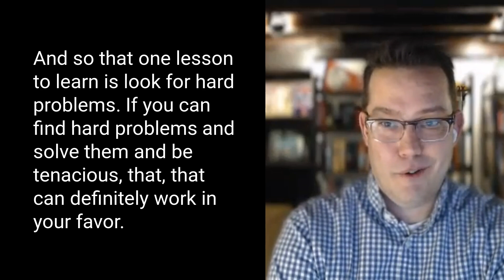The Intersection of AI and Genomic Analysis: Ian Maurer's Vision for the Future of Cancer Therapy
In this inspiring episode of the podcast, host Ron Laneve sits down with Ian Maurer, CTO of GenomOncology, to discuss the intricacies of navigating a nonlinear career path within the tech industry. Ian shares his remarkable journey from his early days of programming on a Commodore 64 to becoming a pivotal figure in the field of genomic analysis for oncology.

Ian's career is a testament to the value of seeking out and solving hard problems. His adventure began in computer programming, leading him to pursue a Computer Engineering degree at Syracuse University. This foundational period set the stage for his diverse career, including an enlightening internship at Lockheed Martin, where he dabbled in SGML parsing and sonar technology. However, Ian's passion for tackling challenging issues guided him towards roles that resonated more closely with his interests in web technology and software development.

The conversation transitions to Ian's strategic moves across various sectors, including consulting and e-commerce solution architecture, before settling into his current role at GenomOncology. Ian delves into the complexities of precision oncology, emphasizing the crucial role of genomic analysis in developing targeted cancer therapies. He highlights how his work supports doctors in making informed decisions, leveraging AI and a vast knowledge base to match patients with appropriate treatments and clinical trials.

Ian's insights extend beyond his professional achievements, touching on the importance of continuous learning, embracing hard problems, and the impact of mentorship. He underscores the significance of books like "So Good They Can't Ignore You" by Cal Newport and "Smart and Gets Things Done" by Joel Spolsky, which have influenced his approach to building a successful career in tech.

Moreover, Ian discusses the evolution of AI in healthcare, particularly in genomic oncology. He envisions AI as a powerful tool for automation and decision support, capable of transforming the way diseases like cancer are treated. This forward-thinking approach not only showcases the potential of AI in improving patient outcomes but also reflects Ian's commitment to driving innovation in healthcare.

The episode concludes with Ian offering advice to aspiring tech professionals and students. He emphasizes the importance of tackling substantial projects, developing rare and valuable skills, and focusing on deep work to achieve mastery in one's field. His journey is a compelling example of how embracing complexity, continuous learning, and innovation can lead to a fulfilling and impactful career.

0:00 Welcome Ian Maurer & Introduction
5:53 Making the Intentional Career Move - Find Hard Problems
7:22 The emergence of GenomOncology & Precision Medicine
10:02 Cancer, Biomarkers, Clinical Trials & Genomics
16:24 Software Engineers - Preparing for your first job
20:21 AI Magic Tricks, Symbolic AI, Neuro AI and the future of jobs
27:38 Suggestions for Experienced Talent